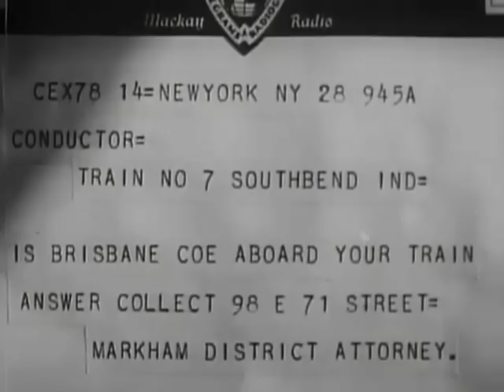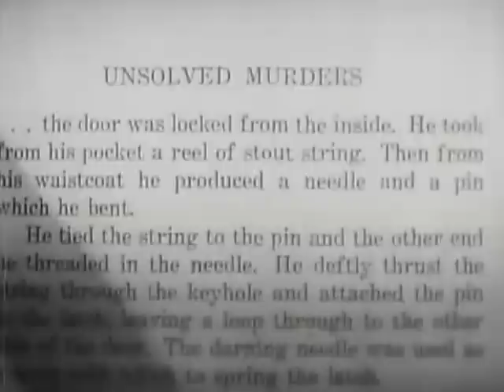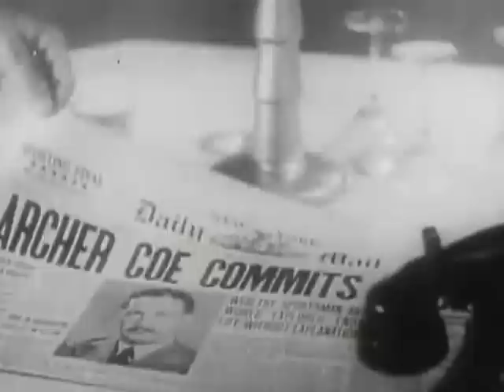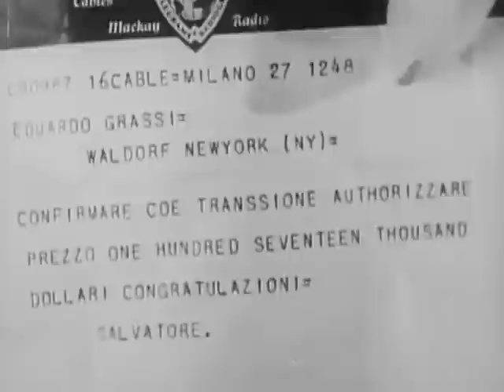Scott Lord Mystery-Philo Vance in the Kennel Murder Case (Curtiz)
Philo Vance
S.S. Van Dine